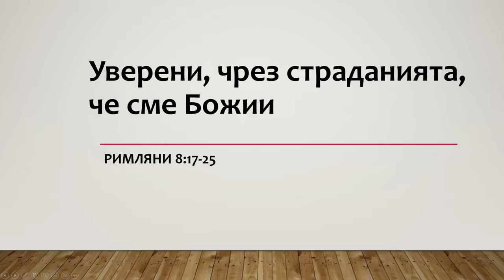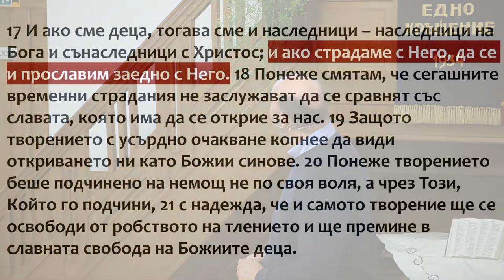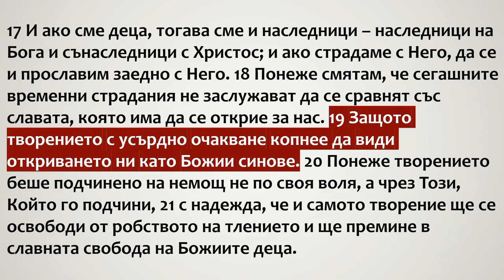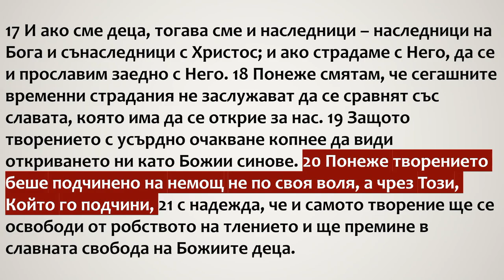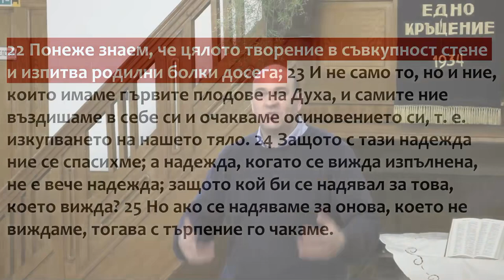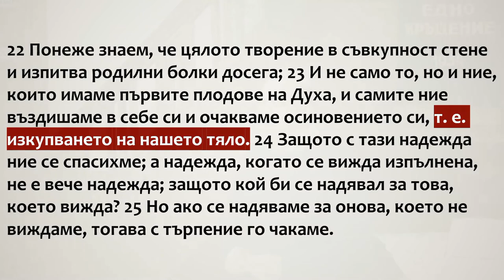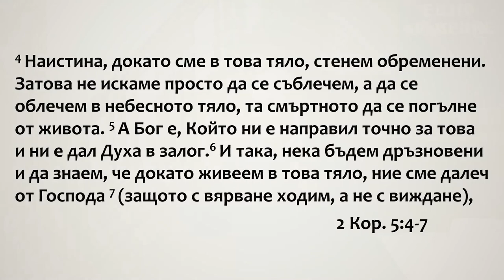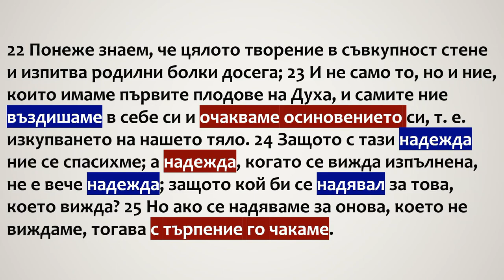5 Страдание, слава, надежда, увереност ... Ревека